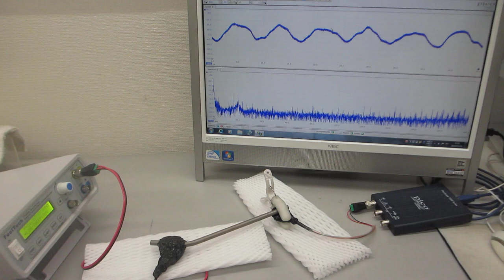低周波の共振現象と、高周波の非線形現象をコントロールする技術（超音波システム研究所）